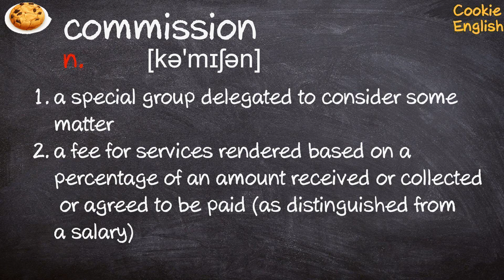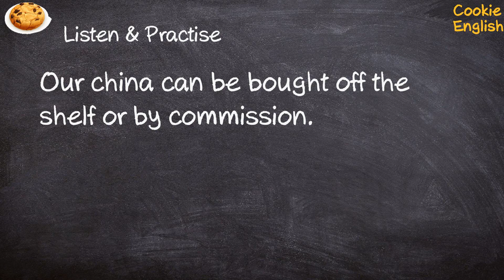Commission Pronunciation, Paraphrase, Listen & Practice